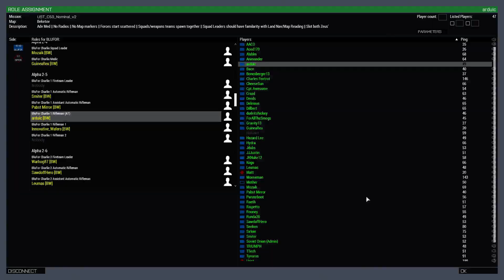Bourbon Warfare - So Much Running - Arma3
A particularly excellent coop that basically consisted of nothing but running away. Our forces were scattered without radios or map markers. Very few reached the rally point and even fewer survived the day.

The video begins just after first contact. Most of Charlie 2 died in the fighting and we have a rough idea of our position/direction.

There are some short lulls in the combat but overall contact is pretty constant and I thought this mission actually deserved a full upload. I didn't do much editing so the audio might be a bit out of wack but hope you enjoy.

Since I was AFK most of March I will not have a March video but I'll take the few sessions I did have and compress them into April's video so there is that.

For those interested who are over 18 BW is always happy to have new members and you can find out more